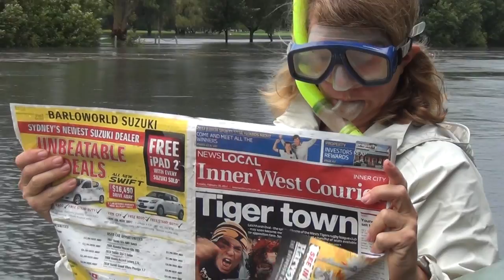Cooks River Flood Marrickville and Earlwood, 8 March 2012.MTS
Flooded Cooks River over looking Marrickville about 1m above the river edge, Filmed at Earlwood over looking Marrickville Golf Course. See locals making silly videos when they are landlocked!